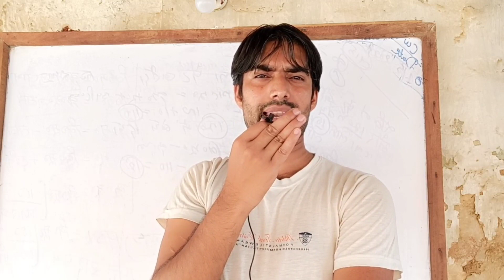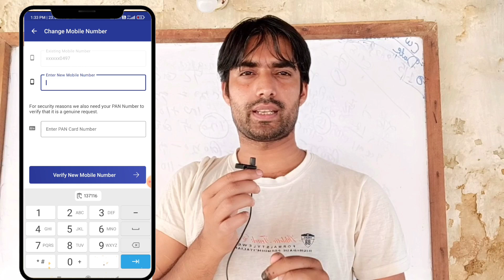Spice Money Par Registered Mobile No. kaise change kare 2024| One Click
@ishanmonitor Spice Money Par Registered Mobile No. kaise change kare 2024| One Click
spice Money me Mobile No change kaise kare
how to change mobile number in spice Money agent id
spice Money adhikari id me Mobile No kaise change kare